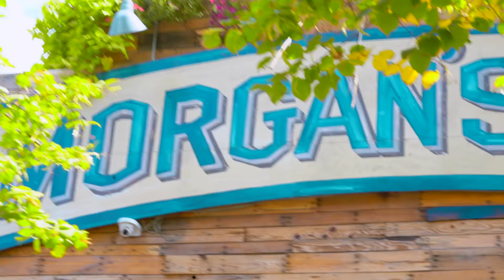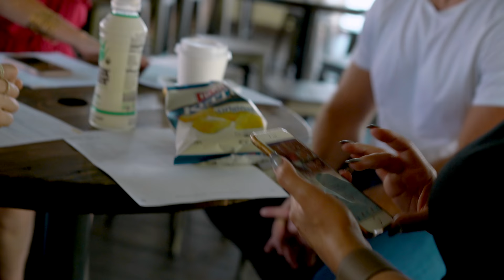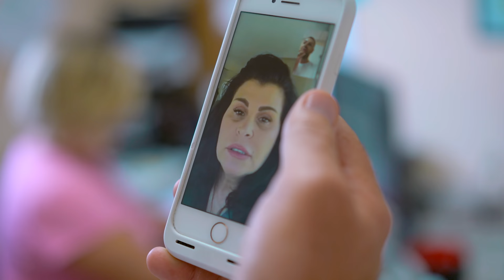THE BOGRAD EXPERIENCE: PLANNING A HUGE BROKER PARTY - VLOG #2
The Bograd team is planning a huge party, watch it all unfold.